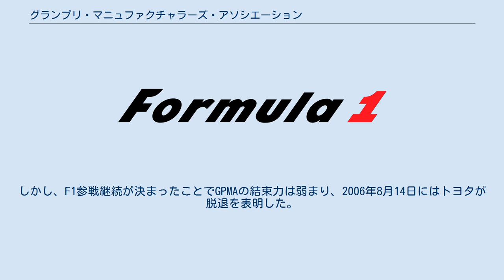グランプリ・マニュファクチャラーズ・アソシエーション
グランプリ・マニュファクチャラーズ・アソシエーション (Grand Prix Manufacturers Association) は、かつて存在したモータースポーツの団体。
フォーミュラ1 (F1) に参戦している自動車メーカー（マニュファクチャラー）間の同盟として、2005年5月9日に結成された。
代表はBMW研究開発部門取締役のブルクハルト・ゲッシェル。
 「コンストラクター」がシャーシの製造者（=チーム）であるのに対して、「マニュファクチャラー」はエンジン供給やワークスチーム運営を行う自動車メーカーという意味合いがある。
 2001年、欧州自動車工業会に加盟する5社によって前身であるグランプリ・ワールド・チャンピオンシップ (GPWC) が結成されたが、フォード（ジャガー）が2004年を最後にF1から撤退し、中心的存在であったフィアット（フェラーリ）も2005年1月に離脱したため、旧メンバー3社に日本の2社を加えて改組された。
準備会議にはフェラーリを除く9つのF1チームが参加した。
 GPMA設立メンバー なお、発足前の4月24日に行われた2005年サンマリノGPではB・A・Rのマシンが最低重量違反で失格・2レース出場停止という処罰を受けており、B・A・R（ホンダ）に対する制裁行為ではないかとの見方もあった。
 GPMAの目的はGPWCと変わらず、F1の統括団体である国際自動車連盟 (FIA) に対する発言力の強化、ならびに、F1の商業権保有者（FOM）とコンコルド協定の更改について交渉することにあった。
自動車メーカー側の意見が受け入れられない場合は、コンコルド協定の期限切れとなる2007年末をもってF1世界選手権から離脱し、2008年より新シリーズを立ち上げるという構えをみせた。
 FIAのマックス・モズレー会長は、自動車メーカー間の開発競争がコスト高騰を招き、プライベートチームの存続を危うくしていると主張し、エンジンの開発制限、車体主要部品の共通化、テスト距離制限などのレギュレーション変更案を相次いで打ち出した。
これに対し、GPMAは技術革新にこそF1に参戦する意義があるとして規制に反対し、プライベーターへはエンジン価格の助成措置をとるとした。
 興行面では、コンコルド協定が定める収益分配率が不公平であるとして、競技者（チーム）への配当を増額するよう要求した。
また、F1の商業権を預かるSLECの株式の大半が投資銀行3社（バイエルンLB、JPモルガン、リーマン・ブラザーズ）によって管理されている状況を問題視した。
 当初、GPMA側9チームは「全チーム同等な条件」で交渉に臨むことを確認していたが、自動車メーカーの後ろ盾がないプライベーターは個々に切り崩されていった。
2006年よりフェラーリエンジンを使用するレッドブル、ジョーダン改めミッドランド、ミナルディ改めトロ・ロッソ（レッドブル傘下）、BMWエンジンを失うウィリアムズ、2006年から参戦するスーパーアグリがコンコルド協定更改に同意し、勢力図は体制側有利に塗り替えられた。
 また、2005年11月から2006年3月にかけて、イギリスの大手プライベート・エクイティ・ファンドであるCVCキャピタル・パートナーズがSLECの全株式を取得し、バーニー・エクレストンを最高責任者に指名したことから、興行面の安定という課題が解消された。
 さらに、FIAは2008年シーズンのエントリー申請を大幅に前倒しして、期限を2006年3月31日に設定した。
このエントリーには11もの新チームが参入を希望し、さらに、FIAはエントリーが遅れたチームを新レギュレーションの作成部会に加えないと宣言して、GPMA側5チームへ圧力をかけた。
同年3月27日、GPMA側5チームはエントリーを申請したことを発表し、同年4月28日には既存11チームとプロドライブの2008年シーズンエントリーが承認され、シリーズ分裂は回避された。
 同年5月には、GPMA側5チームがコンコルド協定の覚書にサインしたことが発表された。
 コンコルド協定の合意後は、2008年からのエンジン開発凍結（ホモロゲーション）を巡って意見の応酬が続けられた。
しかし、F1参戦継続が決まったことでGPMAの結束力は弱まり、2006年8月14日にはトヨタが脱退を表明した。
 2006年11月16日、FIAのモズレー会長とGPMAのゲッシェル会長が共同会見を行い、GPMAが今後少なく...